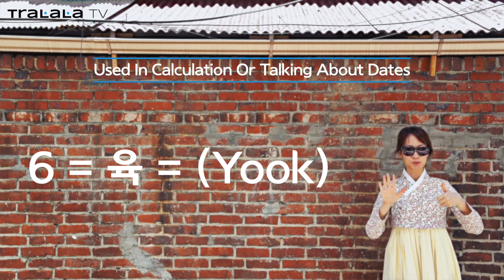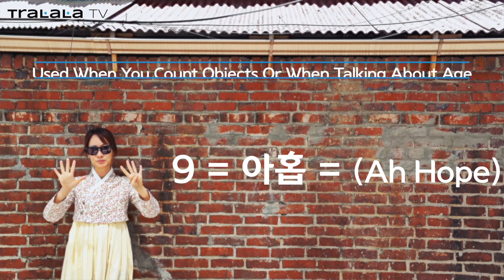[Korean Language] Korean Counting - Part I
Requested by one of our fans, we made a video on how to count from 1 to 10 in two different ways!☝ Find out how with this video.
P.S. If you have any video requests, feel free to message us!💓